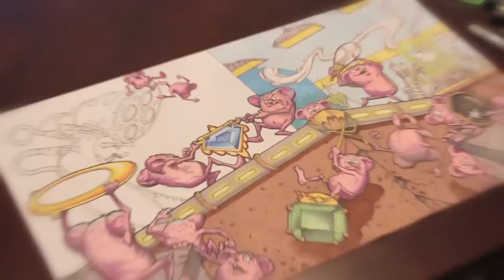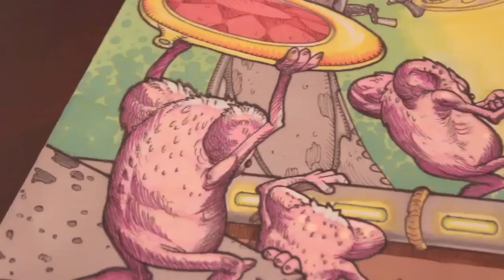Magic: the Gathering Beebles playmat time-lapse drawing by Jeff Miracola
I did a custom playmat drawing of the Beeble characters I created for Magic: the Gathering. The Beebles are playing with the five original Moxen. I did a pencil sketch first. I then redrew that sketch onto the playmat, since there isn't a good way to do a proper transfer of a sketch onto the playmat material (It's like a mousepad.). I used thin and thick Sharpie markers for the black line work and colored Prisamacolor and Sharpie markers for the coloring stage. It took 10-12 hours over more than a week to complete the custom playmat.